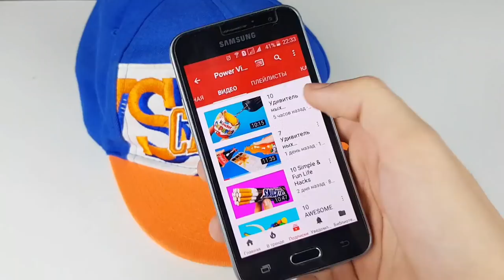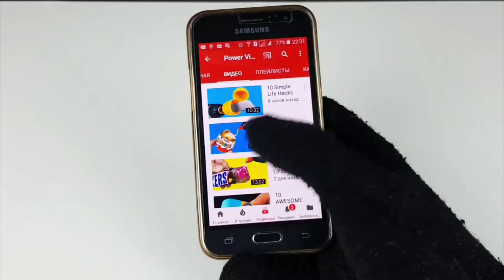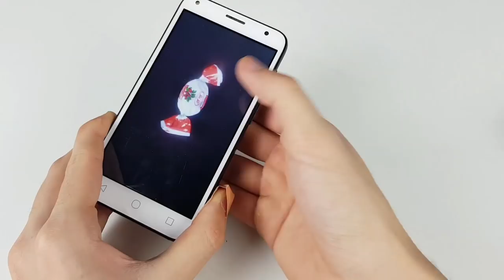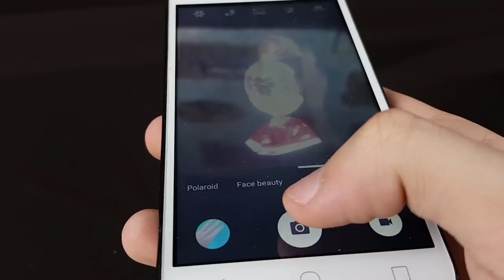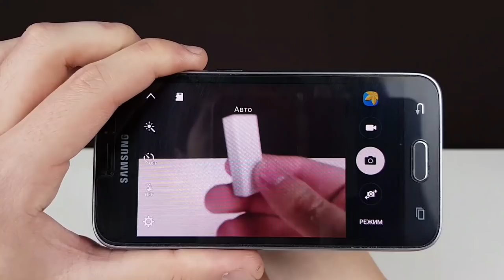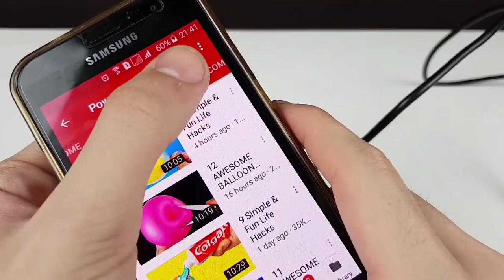11 SIMPLE LIFE HACKS WITH SMARTPHONE